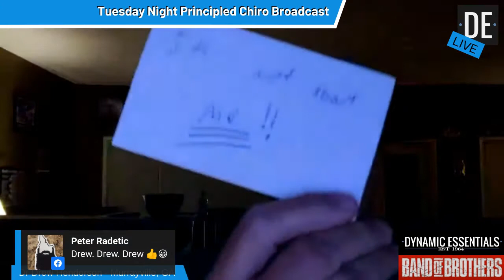Tuesday Night Principled Chiro Broadcast with Drew Henderson June 9 2020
DE/Band of Brothers Tuesday Night Principled Chiro Broadcast with Drew Henderson June 9 2020